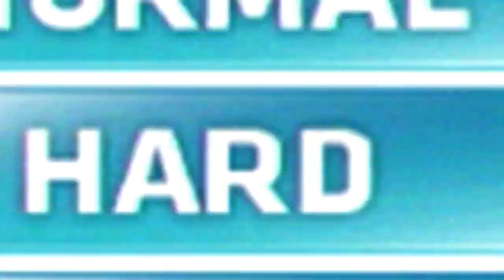MapleStory Azwan Trailer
The upcoming Azwan content update for MapleStory features a new party and solo PvE mode.